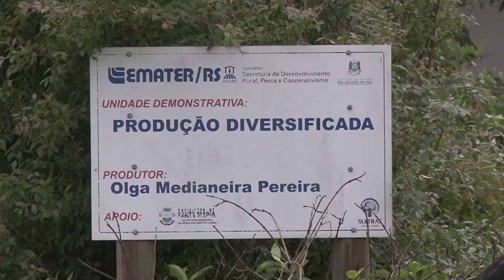Rio Grande Rural #986 05/11/17 3º bloco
- Agenda
- Feira de Produtos Orgânicos Ana Primavesi promete levar alimentos de qualidade para o consumidor